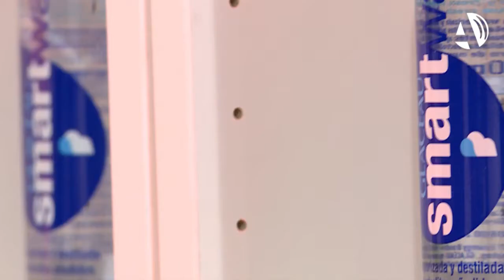Coca-cola tiene un impacto anual en la economía aragonesa de 162 millones de euros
(25/05/2018) La compañía Coca-Cola ha presentado un estudio que detalla el impacto socioeconómico de su actividad en Aragón en el curso 2016. Así, además de favorecer el empleo de más de 2.000 personas en la Comunidad, los datos reflejan que impactó directamente en la economía con 162 millones de euros. Una cifra que supone el 0,6% del PIB aragonés.